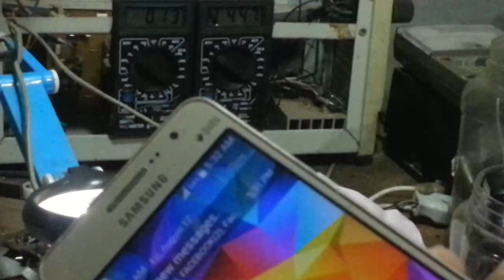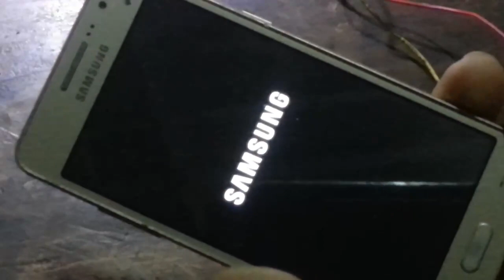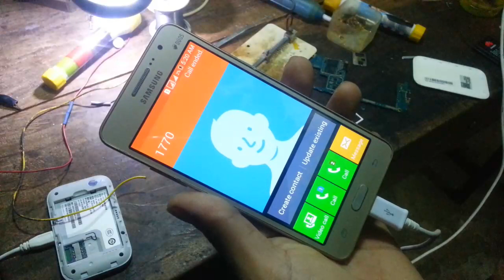Samsung Repair-Galaxy grand short pin battery-ទូរស័ព្ទឆ្លងជើងថ្ម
ទូរស័ព្ទឆាប់អស់ថ្ម ។បិទក៌សុីថ្មបើបើកសុីថ្មកាន់តែលឿន
change ic rf 77741 ic amplies RF